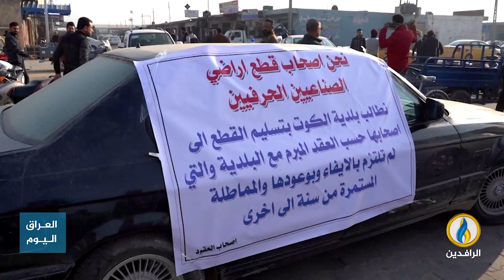تقرير إخباري.. غضب في الحي الصناعي في الكوت بسبب تغيير مدة الدفع المقدم للإيجارات